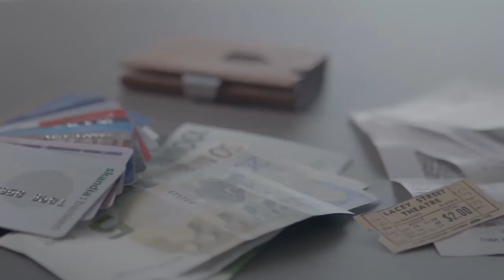EXENTRI Wallet with RFID Protection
Explore the world of EXENTRI Wallets!